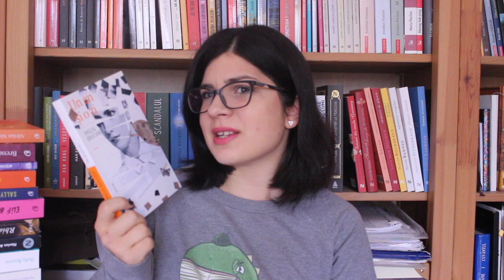Autumn Book Haul + Concurs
Uitati ce carti am mai acumulat in toamna asta!

Reguli concurs:

1. Conversatii cu prieteni + Oameni normali: spuneti-mi in comentarii ce face un om sa fie normal
2. Sunt normala acum? + Orangeboy: spuneti-mi care e cea mai buna carte de adolescenti citita.

Daca vreti sa va luati carti in romana gasiti aici iar super carti in engleza sunt aici Share the love for books! Accesorii dragute gasiti aici